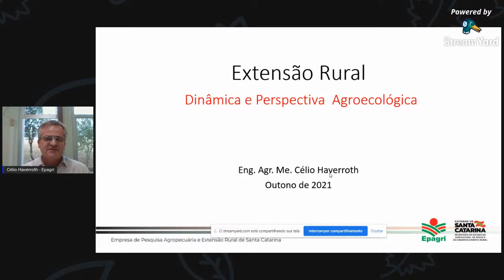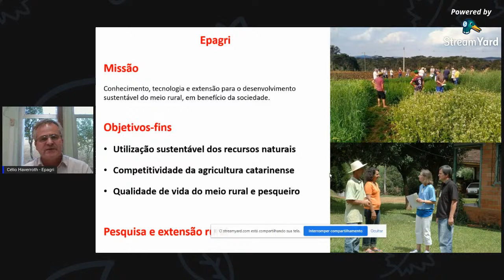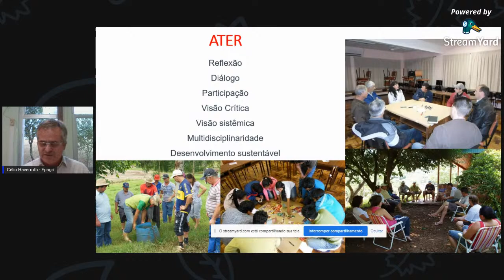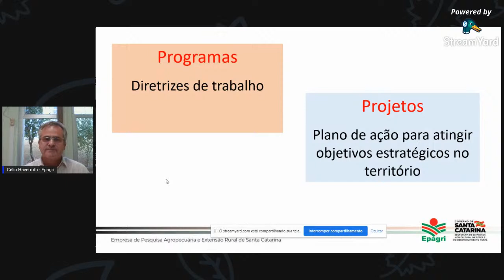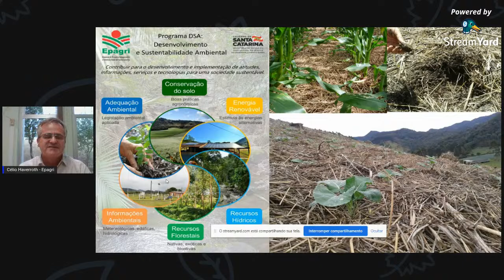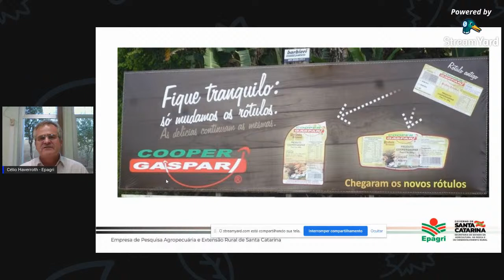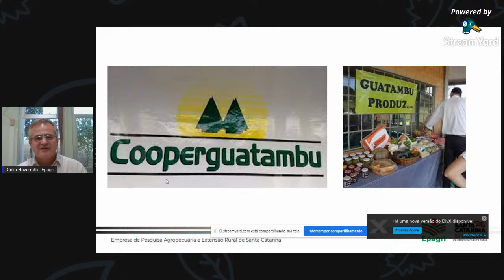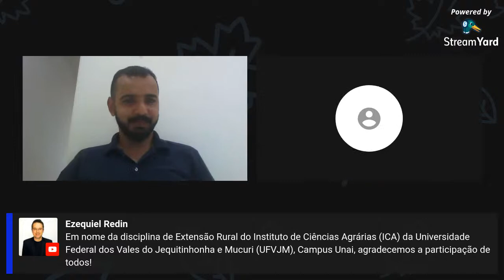Extensão Rural: Dinâmica e Perspectiva Agroecológica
👉 Nesta quarta-feira (14/04), 16h, os discentes da disciplina de Extensão Rural do Instituto de Ciências Agrárias (ICA) da Universidade Federal dos Vales do Jequitinhonha e Mucuri (UFVJM), campus de Unaí, Minas Gerais em parceria com o Canal “O Extensionista” promovem uma live sobre o tema da Extensão Rural.

🔰 Esta live é uma iniciativa do V Compartilhamento de Experiências em Extensão Rural promovida na disciplina de Extensão Rural ministrada pelo Prof. Dr. Ezequiel Redin no ICA/UFVJM.

🖥 Título do evento: Extensão Rural: Dinâmica e Perspectiva Agroecológica

Falam sobre o tema:

1) Célio Haverroth (convidado) – Possui graduação em Agronomia pela Universidade Federal de Santa Catarina (1990), com Especialização em Extensão Rural para o Desenvolvimento Sustentável pela Universidade Federal Rural de Pernambuco (2005) e Mestrado em Extensão Rural pela Universidade Federal de Santa Maria (2012). Atualmente é Extensionista Rural e Diretor de desenvolvimento institucional da Empresa de Pesquisa Agropecuária e Extensão Rural de Santa Catarina S.A.

2) Justiniano Diôgo da Silva Cardoso (moderador) – Acadêmico da disciplina de Extensão Rural | ICA/UFVJM.

3) Northon Matheus Santana de Castro (moderador) – Acadêmico da disciplina de Extensão Rural | ICA/UFVJM.

✅ O evento é público, gratuito e não há necessidade de inscrição. Não haverá certificado para ouvintes.

Instituto de Ciências Agrárias
Universidade Federal dos Vales do Jequitinhonha e Mucuri (UFVJM)
Portal O Extensionista
Unaí | Minas Gerais

Não esqueça de clicar no "Gostei" 👍 e deixar seu comentário 💬